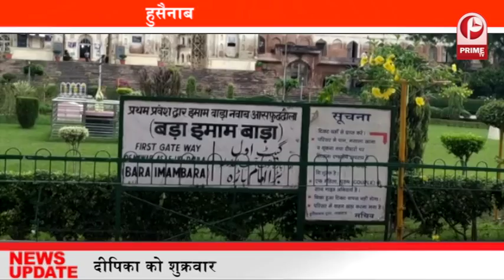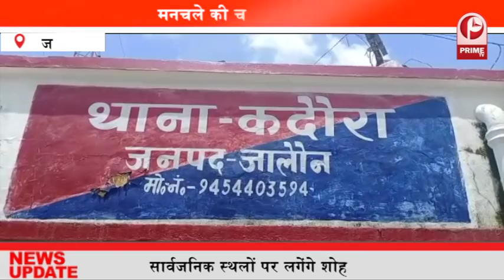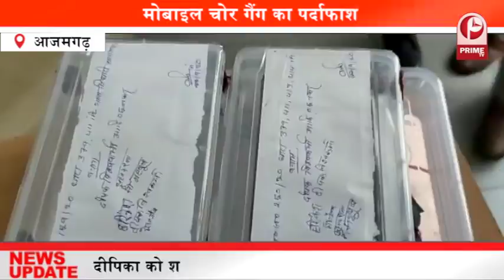बुलंदशहर पहुंचे डिप्टी सीएम केशव प्रसाद मौर्या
89 करोड़ की परियोजनाओं का लोकार्पण और शिलान्यास करने के लिए डिप्टी_सीएम केशव_प्रसाद_मौर्या बुलंदशहर पहुंचे,,,,,बुलंदशहर में डीप्टी सीएम का भव्य स्वागत किया गया,,,,,शिलान्यास कार्यक्रम के बाद डिप्टी सीएम ने अफसरों के साथ मीटिंग की,,,, डिप्टी सीएम के लिए कड़ी सुरक्षा-व्यवस्था का इंतेजाम किया गया था.